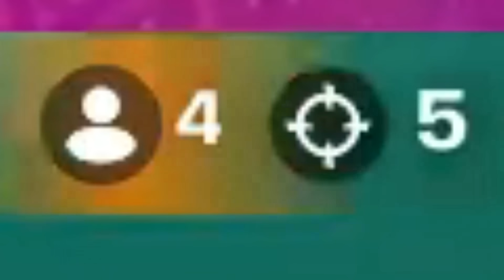Sæson 4 Er For Sindssyg! Nye Vaults, Mythics og Meget Mere Endnu! • Dansk